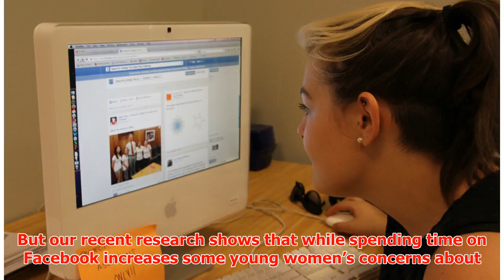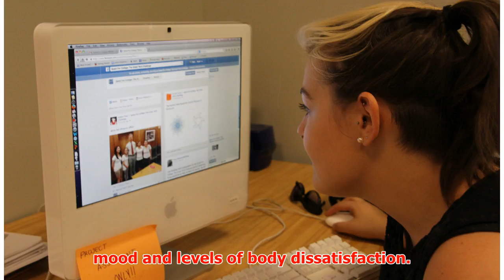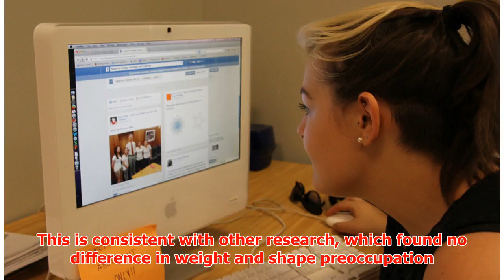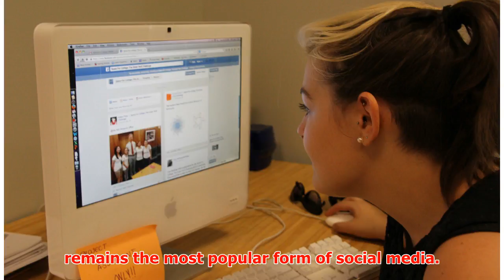Facebook Shapes Women’s Body Image – Just Not as You’d Expect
► Facebook Shapes Women’s Body Image – Just Not as You’d Expect If you’re one of the world’s 1.3 billi...